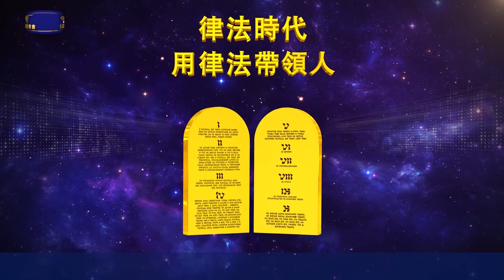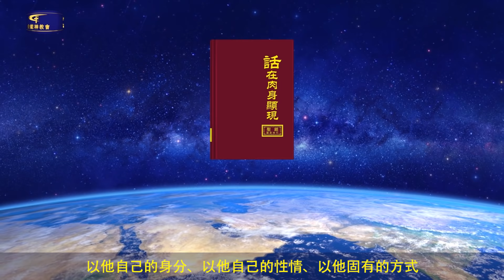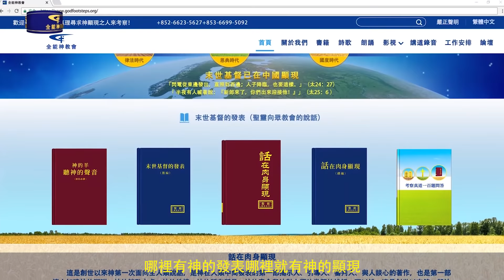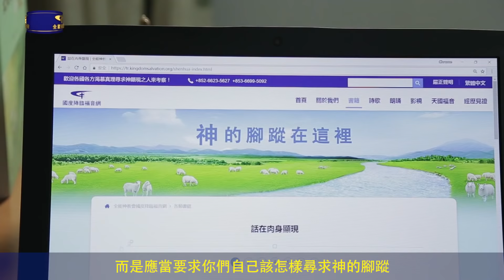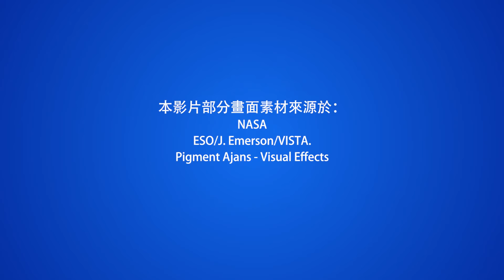教會電影：神顯現的奥秘 - 精彩片段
主已重歸，揭開了神拯救人類的工作的奥秘，你想認識神的作工，早日迎接到主重歸嗎？請通過以下方式與我們聯繫：

　　許多信主的人都認為，主再來是帶著大榮耀駕雲降臨向萬民顯現，因此一直看天望雲，痴痴等待主駕雲降臨被提到空中與主相遇。人的這種觀點合乎真理嗎？到底怎麼認識神的顯現作工，「神的顯現」有著怎樣的奧祕呢？